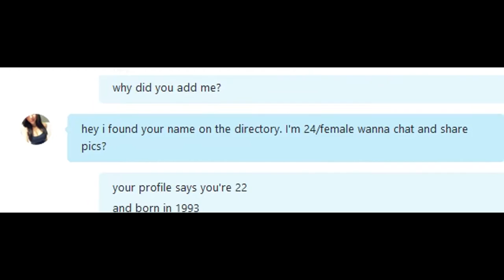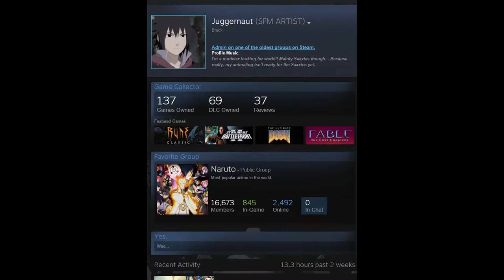The Funniest Moments! #2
Dislike button does not do anything, for they are abused by trolls

games in the video :
battleblock theater,
dungeon defenders 2,
team fortress 2,
hyperdimension neptunia rebirth 1
league of legends,
portal 2

Will Stamper (USA)
Lee LaDouceur (USA)
Ian Moreno (USA)
Dan Paladin (USA) -
Matthew Harwood (USA)